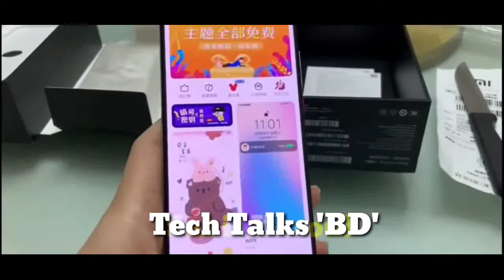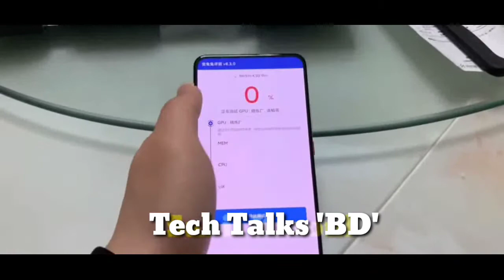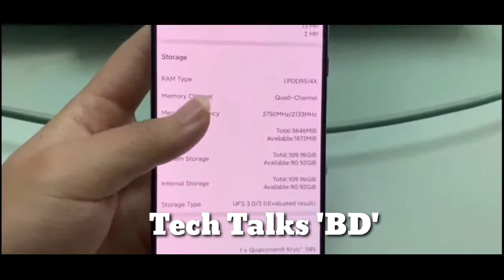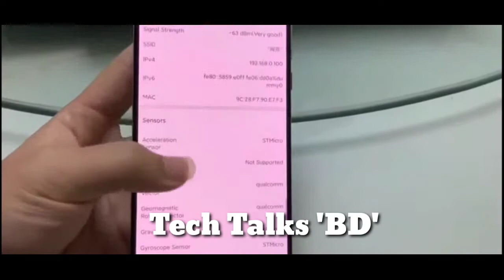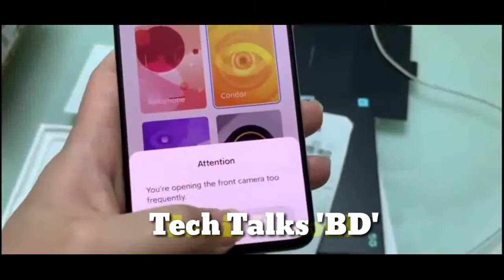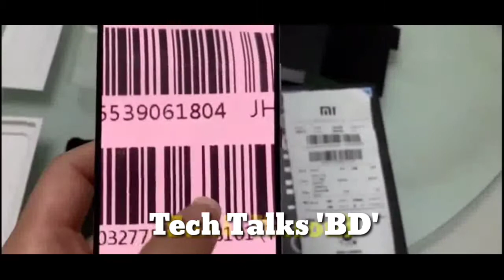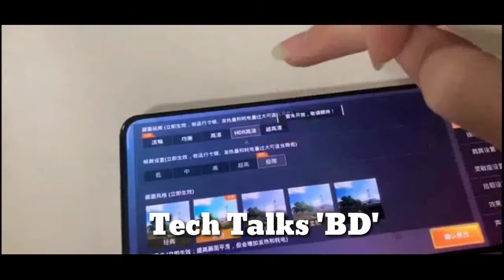Xiaomi Redmi K30 Pro 5G Standard Unboxing & First Look in Bangla